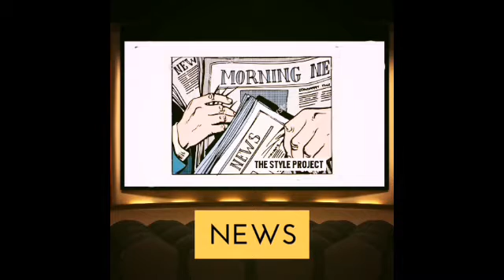THE FIELD PROJECT SPRING 2017. NEW & IMPROVED.